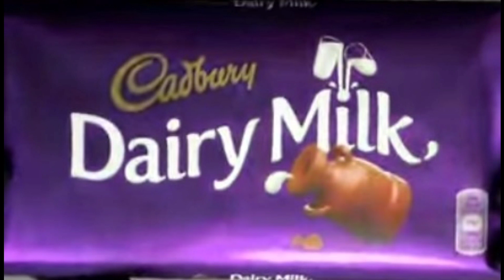CADBURY DAIRY MILK ICE CREAM ROLLS CADBURY DAIRY MILK GINGERBREAD MAN FATHER CHRISTMAS SANTA 2021.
ANDY'S PREHISTORIC ADVENTURES CBEEBIES BBC STUDIOS 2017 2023 ANDY'S WILD ADVENTURES CBEEBIES BBC STUDIOS 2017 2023 ANDY'S WILD ADVENTURES CBEEBIES BBC STUDIOS 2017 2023 ANDY'S